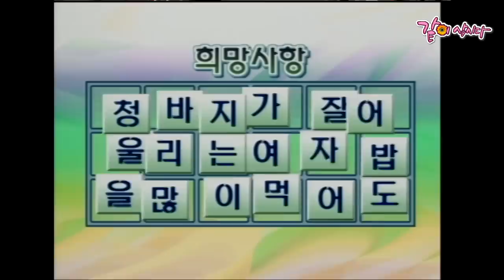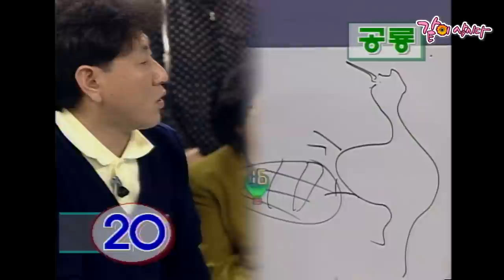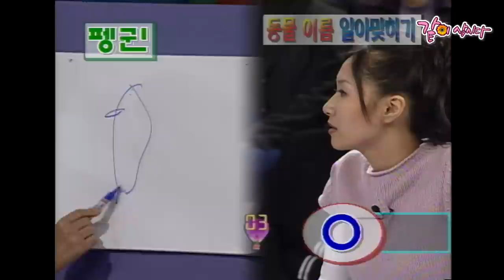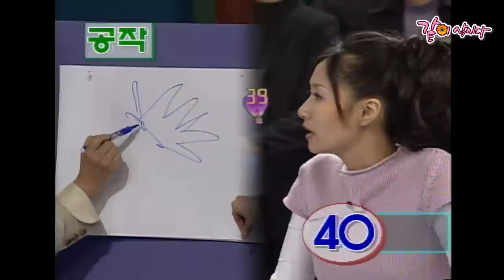가족오락관 794회 | 혜은이 김동현 남궁옥분 배동성 류시현 정승호 이수영 서동균 KBS 2000.02.23. 방송